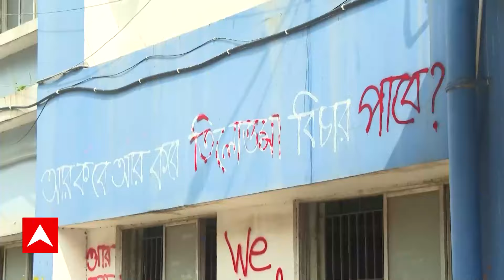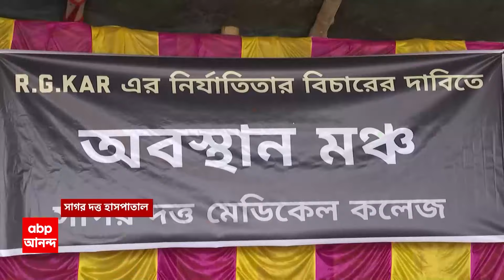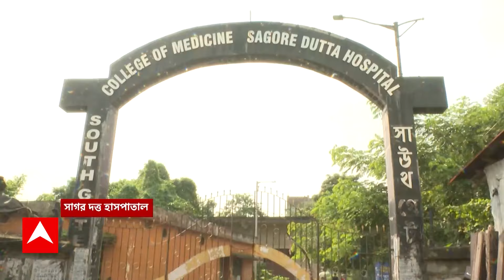West Bengal News: ক্ষোভে ফুঁসছেন জুনিয়র ডাক্তাররা, রাজনীতিকদের 'নো এন্ট্রি'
ABP Ananda Live: নিরাপত্তার আশ্বাসই সার। পুুলিশের সামনেই মহিলা চিকিৎসক, নার্স, স্বাস্থ্যকর্মীদের নিগ্রহের অভিযোগ। সাগর দত্ত মেডিক্যালের ঘটনা সামনে রেখে নিরাপত্তার দাবিতে এবার রাজ্য সরকারকে ডেডলাইন বেঁধে দিলেন জুনিয়র ডাক্তাররা। আগামীকাল সুপ্রিম কোর্টে কী হয়? সুরক্ষা নিয়ে কী জানায় রাজ্য সরকার? সরকারের অবস্থানের দিকে তাকিয়ে আগামীকাল বিকেল পর্যন্ত সরকারকে সময়সীমা বেঁধে দিয়েছেন জুনিয়র ডাক্তাররা। আর জি কর-কাণ্ডের পরেও পুলিশের সামনেই হামলা, আর জি কর করে দেব বলে হুমকি দেওয়া হচ্ছে, অভিযোগ জুনিয়র ডাক্তারদের। তাহলে নিরাপত্তা কোথায়? এই প্রশ্ন তুলে আজ বিকেলে সব মেডিক্যাল কলেজ থেকে মশাল মিছিলের ডাক দিয়েছেন তাঁরা। সুরক্ষা সংক্রান্ত দাবি মানা না হলে ফের পূর্ণ কর্মবিরতির হুঁশিয়ারিও দেওয়া হয়েছে।